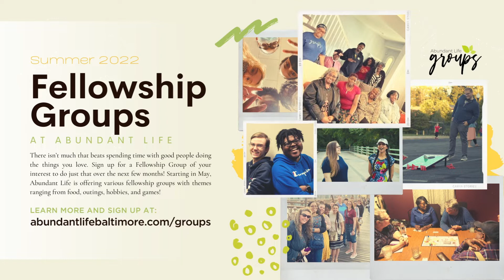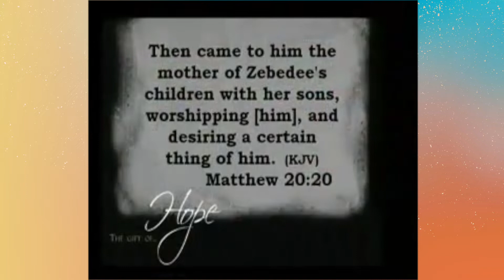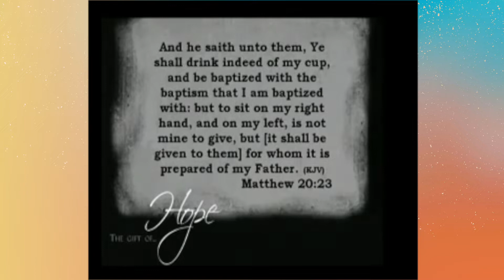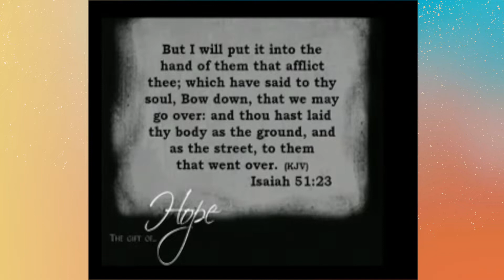Summer Rewind // The Cup // Rev. Mark Morgan